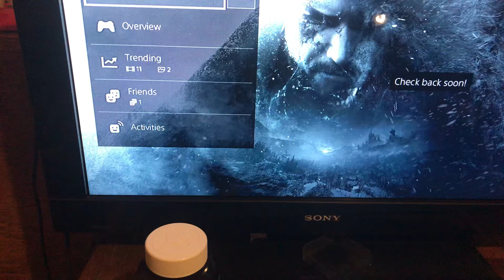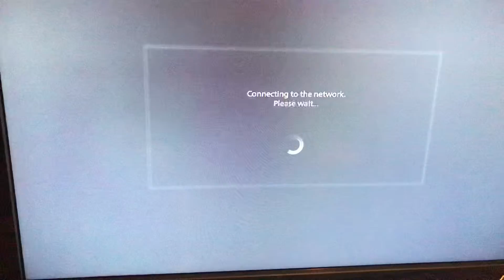Sad I Got No Full Version